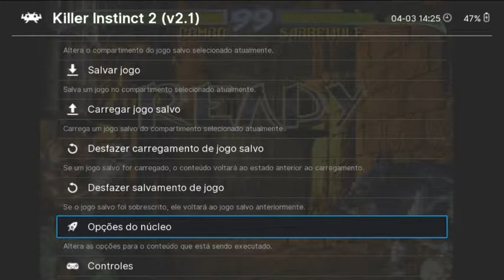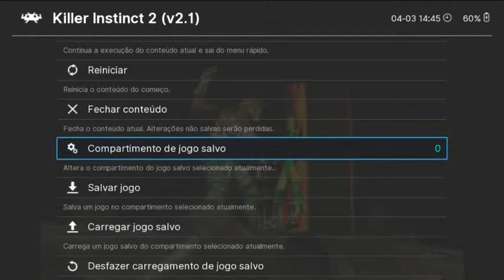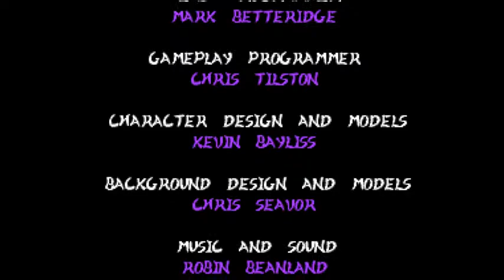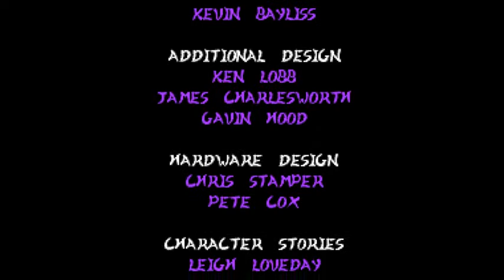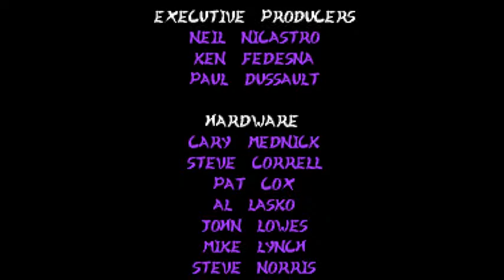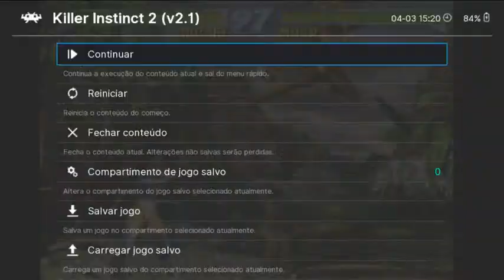killer instinct 2